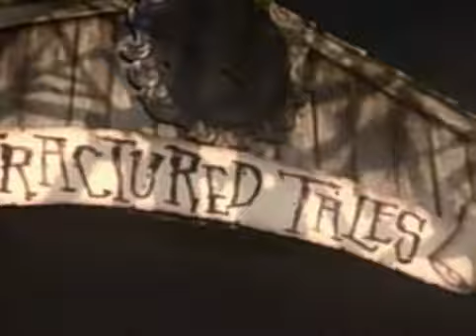halloween horror night8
halloween horror night at universal studios.